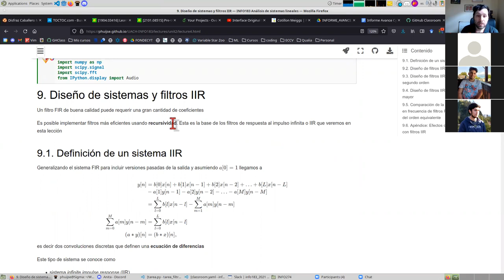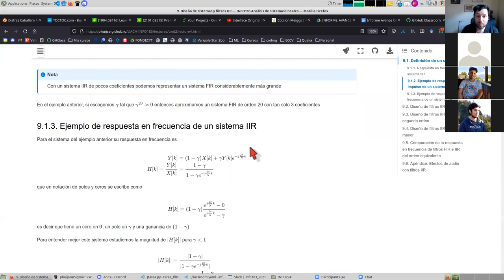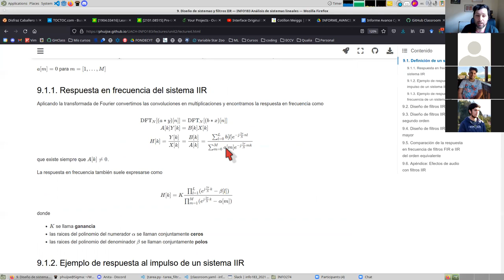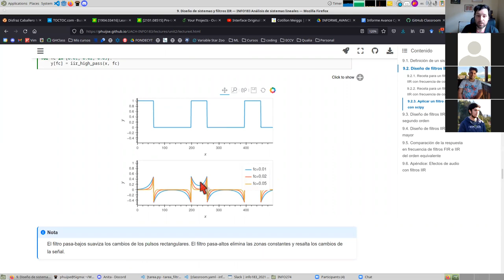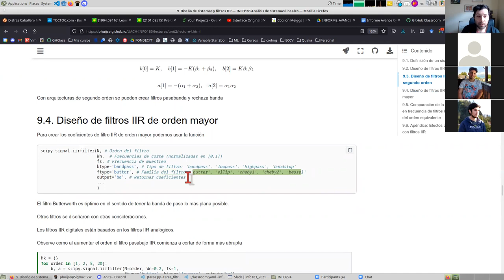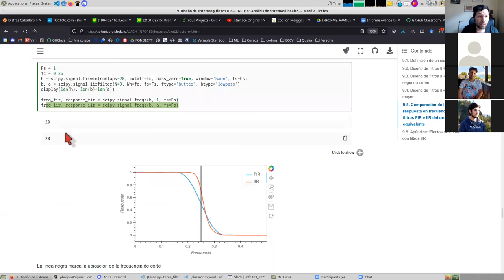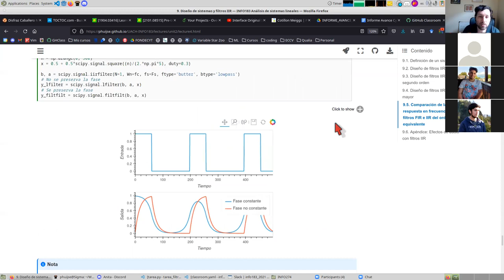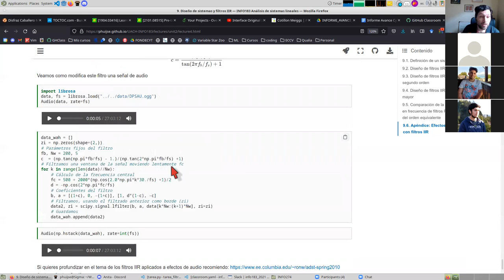[INFO183] Filtros IIR - Repaso y consultas